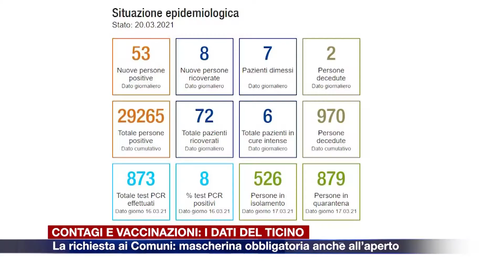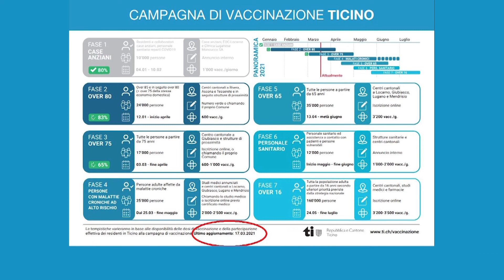Etg - Ticino, la richiesta ai Comuni: mascherina obbligatoria anche all’aperto